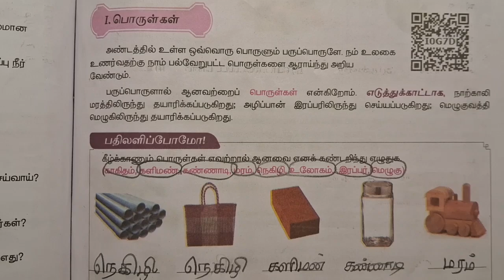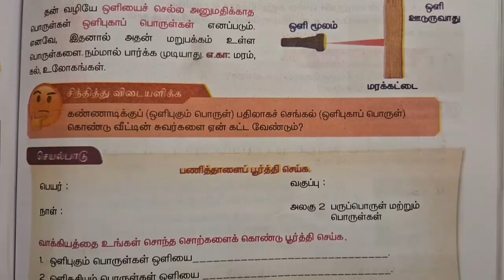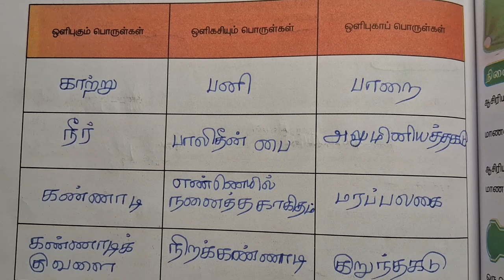அறிவியல் |# 4 வகுப்பு |அலகு -2| ennumezhuthum | Book Answers | writing ✍️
அழகு -1
அறிவியல் பாடம்
அறிவியல் பாடம் விடைகள்
அறிவியல் 4std
4std samacheerkalvi